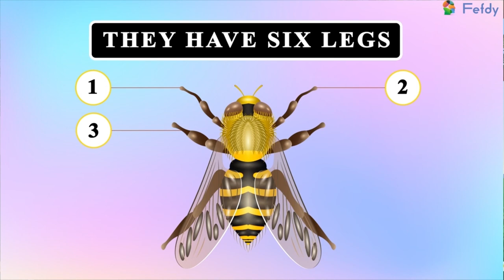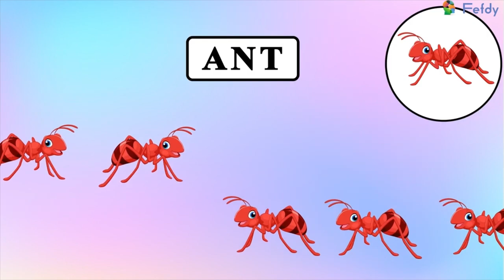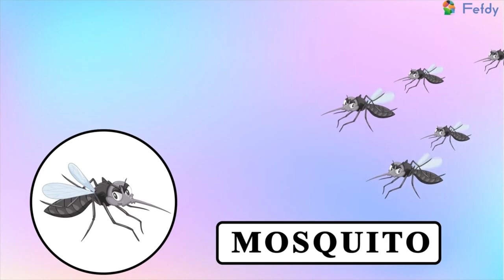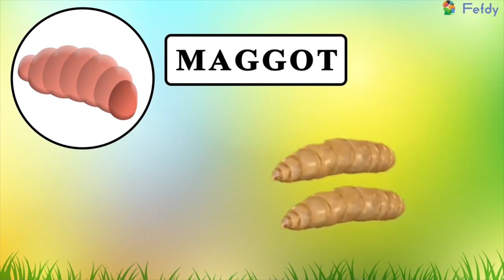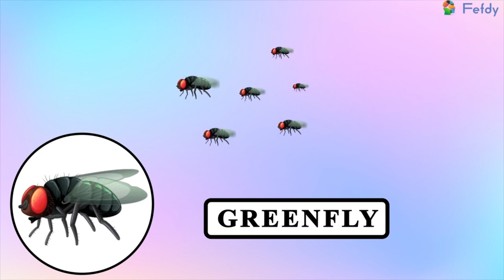Insects for Kids | Parts of an Insect | General Awareness for Kids |FEFDY Book Learning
🐞 Get Ready to Bug Out! 🐜 Join us on a Tiny Adventure in 'INSECTS': A Mini Marvel of the Miniature World!  Explore the buzzing, fluttering, and crawling wonders of the insect kingdom with your little ones! 🐛

📚Refer the Level 3 General Awareness Facts & Findings Course Book - Page 39📚

At FEFDY PRIME, we believe that learning should be a delightful adventure, filled with laughter, imagination, and endless possibilities. Our channel is dedicated to bringing education to life through the power of animation, creating a unique and engaging learning experience for children.

Through our animated cartoons, we take children on exciting journeys to explore various subjects such as science, math, language arts, history, and much more. Each video is carefully crafted to entertain while delivering valuable educational content in a way that is easily understandable and relatable to kids.

To purchase the FEFDY English Index Script Course Book